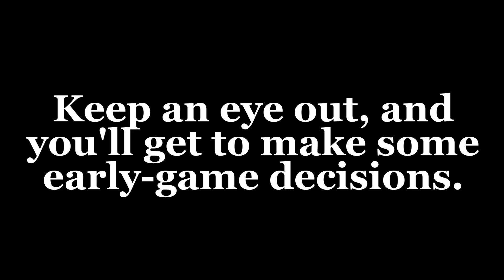New LP Coming Soon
Damn you, Steam summer sale.

After weeks of waiting, you'll finally have a new project from me, the one and only Midnightsun. This'll be an even lengthier project than Master Quest, so you'll be stuck with me for quite a while.

Oh, footage and music not related. Thought that was important to say. Also, for those SA users who saw my most recent Sandcastle post, this is not the same game, though that one may come at another time.